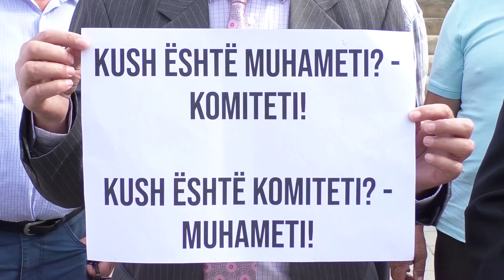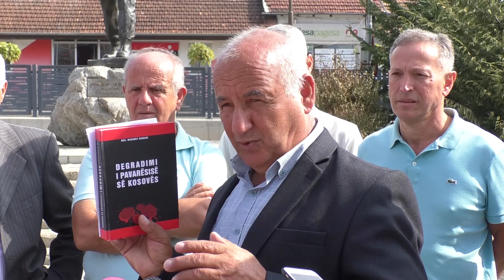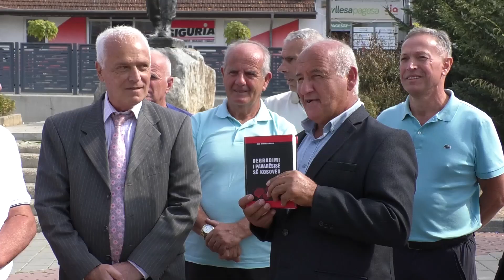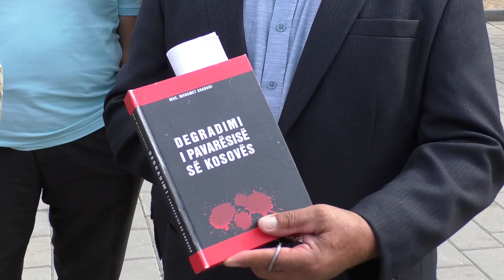Degradimi i Pavarësisë së Kosovës i autorit Muhamet Shabani, një libër me pseudovlera dhe shumë deni